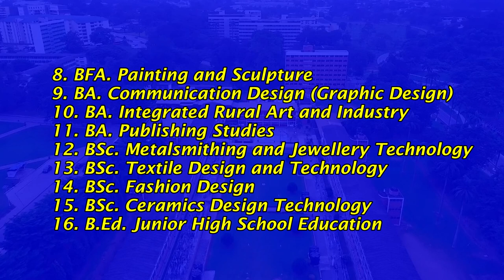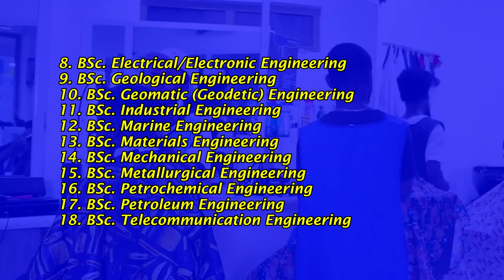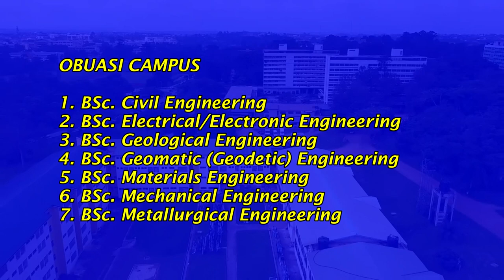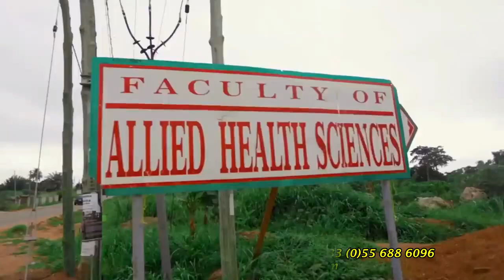LIST OF ALL PROGRAMMES OFFERED AT KNUST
In this video,  You will see a display of all the programmes at that are offered at the prestigious Kwame Nkrumah University of Science and Technology, KNUST